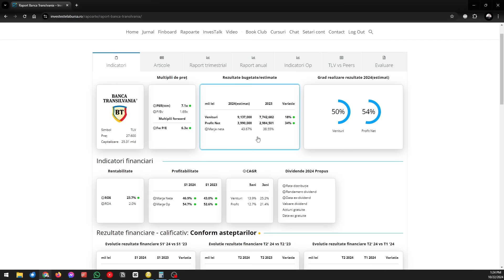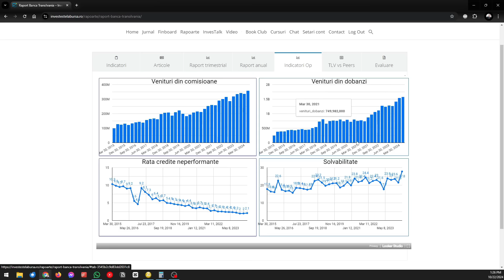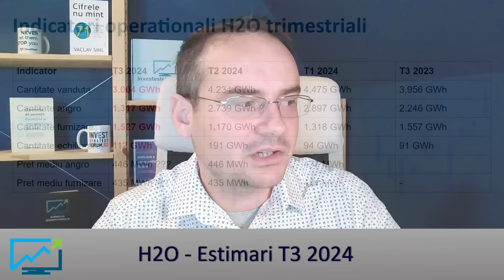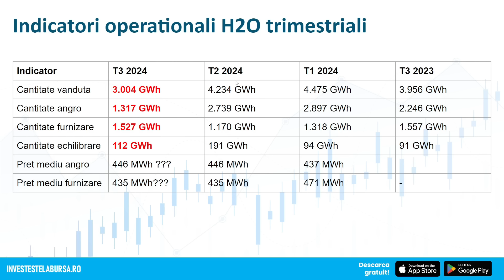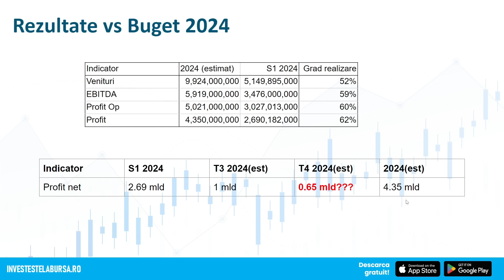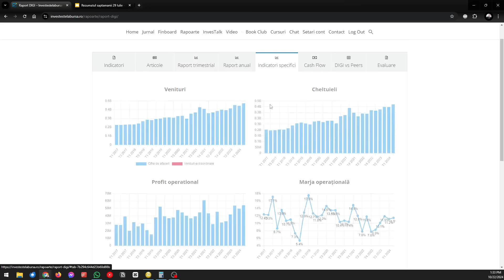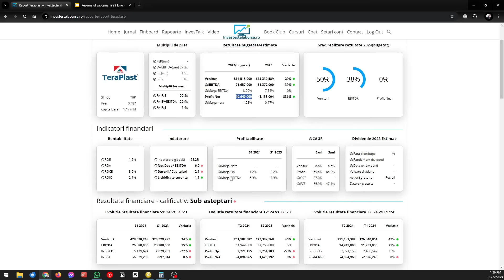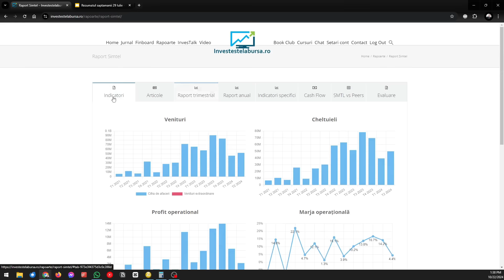Estimari rezultate T3 2024